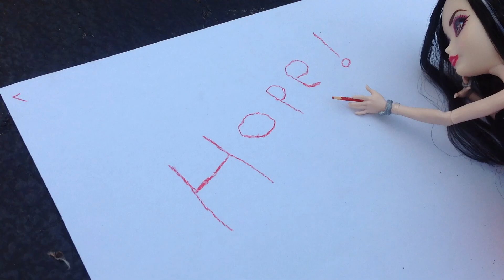Friends stop motion🍉